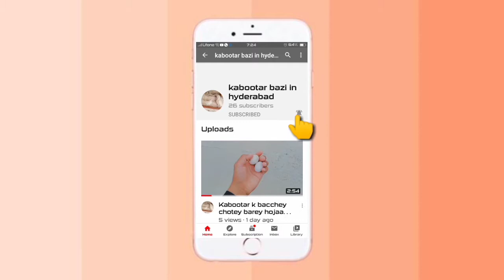Pigeon ki age maloom karney ka tariqa [ How to identify pigeons age ]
Thanks!